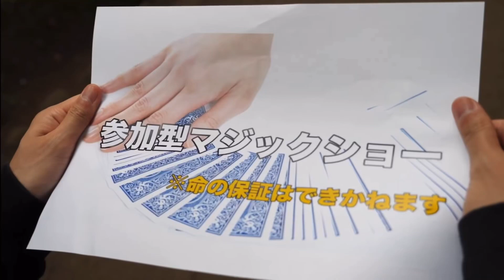最恐の母は強すぎる！！［バンカラジオ／切り抜き］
［切り抜いた動画］
•最恐のお母さんに1日密着